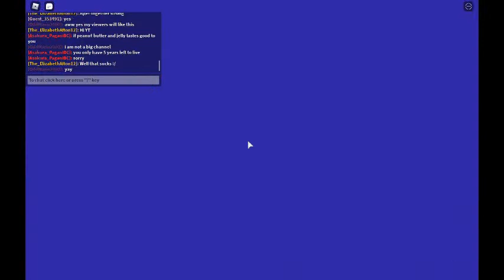Tornado in roblox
The game is called tornado ally ultamate sorry I am not that good at spelling.